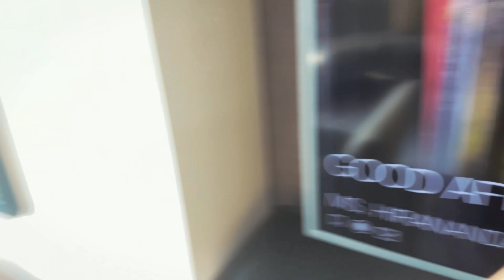MC STAN Concert, Krutika's B'day & Bengaluru